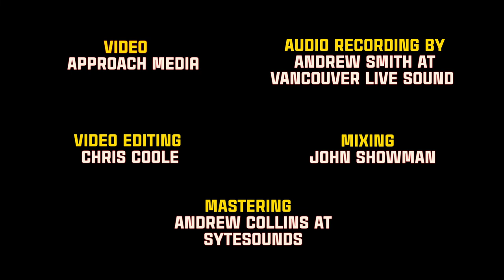Damned Old Piney Mountain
This is one song from the album "Lively Times - Live at the Anza Club", which is streaming everywhere now, and is also available for download on our

Craig Johnson was an amazing fiddler and banjo player who performed with The Double Decker Stringband in the '80s and early '90s. He was obviously also a great songwriter as he wrote this song based on a conversation he had with an old logger he met in West Virginia.